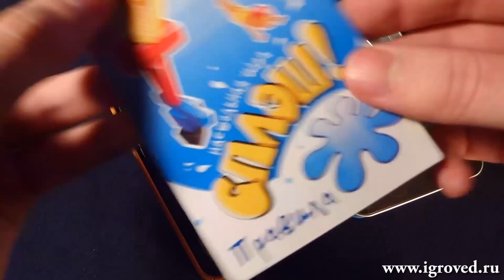Сплэш! Обзор настольной игры от Игроведа!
Постройте башню, которая должна как можно скорее разрушиться, передавая соперникам самые неустойчивые блоки!